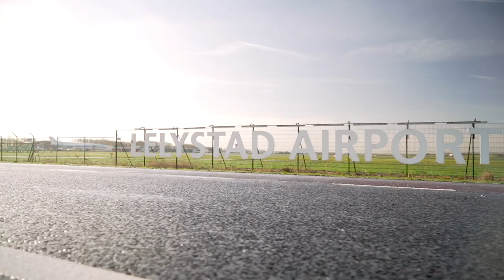Provincie Flevoland - PvdD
Verkiezingsvideo van de Partij voor de Dieren Flevoland voor de Provinciale Statenverkiezingen van 2019. Meer weten over deze verkiezingen? Ga naar